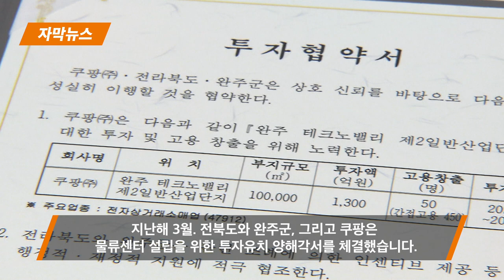쿠팡 전북 유치 실패? ‘신뢰가 깨졌다’ | 우리동네 B tv 뉴스 | 자막뉴스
쿠팡의 완주군 물류센터 건립이 무산될 것이라는 소식이 전해지면서
지역경제에 대한 걱정과 우려가 다시 높아지고 있습니다.

기업 유치와 관련해서 매번 희망고문만 이뤄지고 있다,
되는 것은 없고 안 되는 것만 있다는 푸념까지 들리는데요.

높아진 토지분양가가 원인으로 꼽히는데,
실질적으로는 완주군과 쿠팡 사이의 신뢰관계가 무너졌기 때문으로 보여집니다.